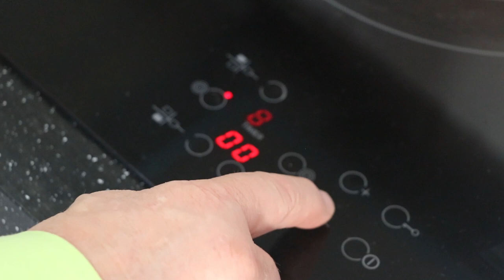Тушеная курица с луком на сковороде - рецепт быстрой закуски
Автор канала VinAZor aleksandrzoreev рассказывает о своем рецепте тушения курицы в луке. Блюдо будет готово через 40 минут, при этом курицу можно даже не размораживать, а вкус лука не чувствуется вообще и больше напоминает капусту.